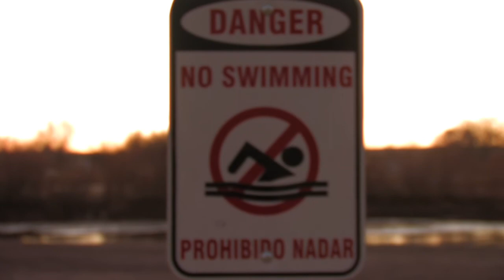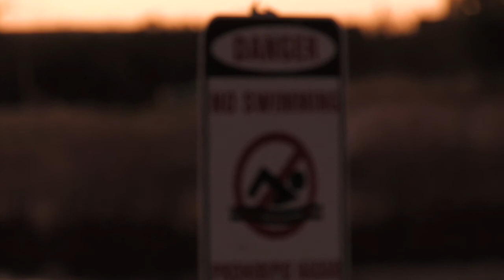XH A1 Camera Test HD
This is a longer camera test than the previous. Just checking out what my camera can do. Shot on a Canon XH A1 around various locations in Las Cruces, NM.